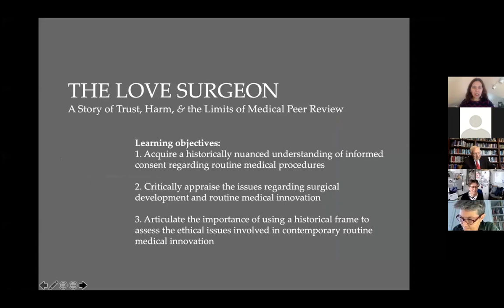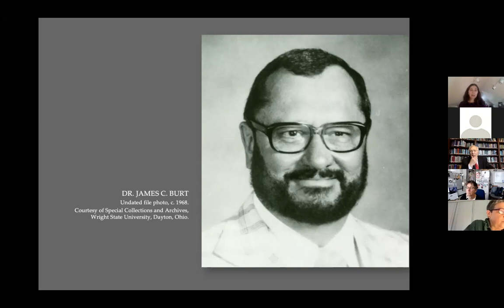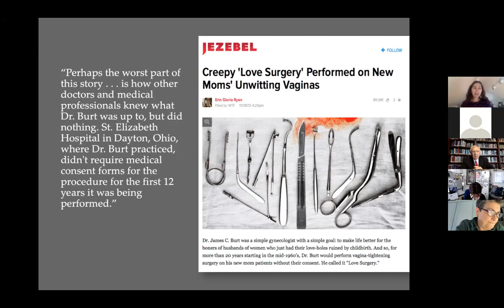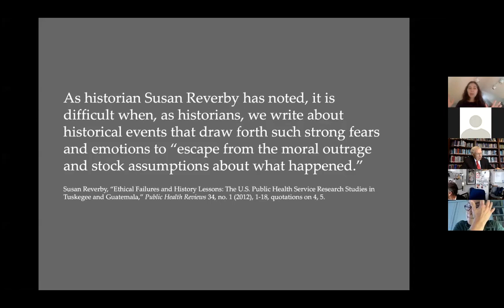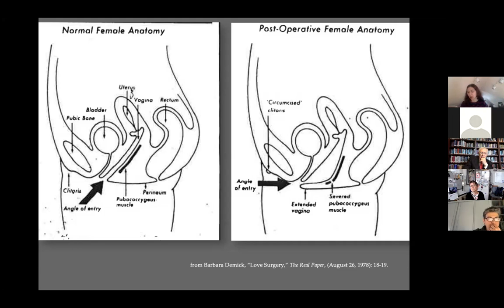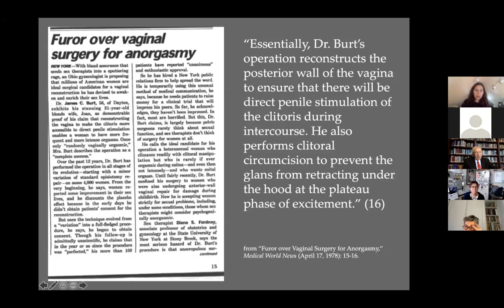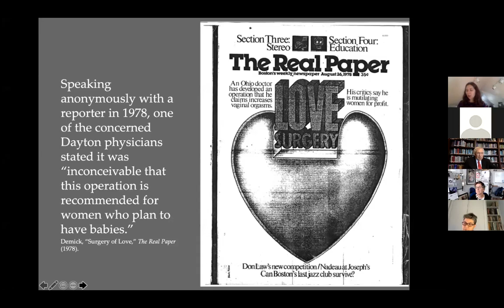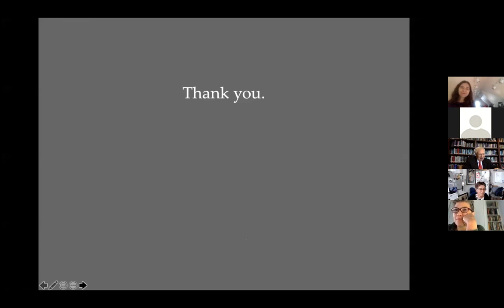Sarah Rodriguez, PhD: "The Love Surgeon: Trust, Harm, and the Limits of Peer Review in Medicine"